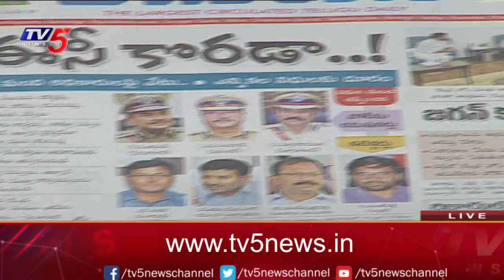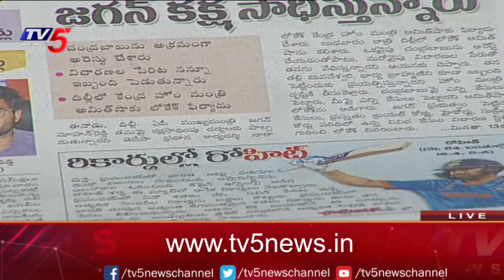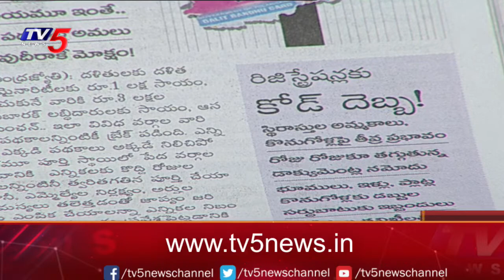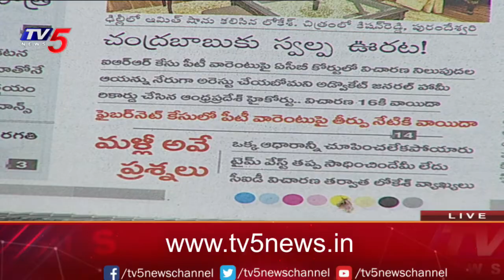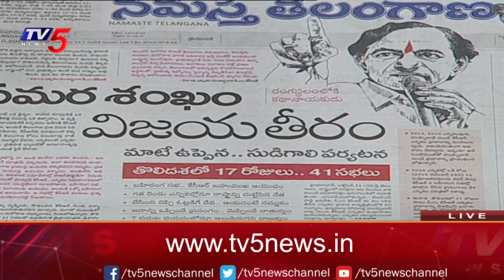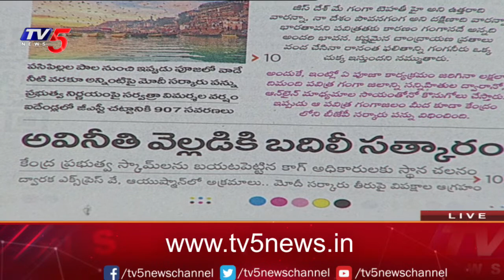12-10-2023|Today News Paper Headlines | News Scan | Tv5 News Digital